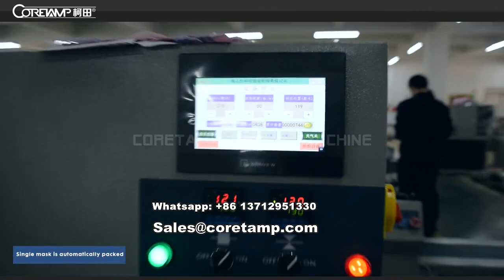KN95 英 AVC 1080p~1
Contact May D.